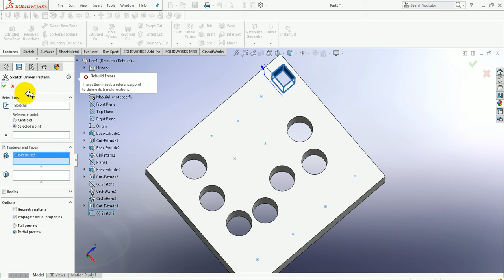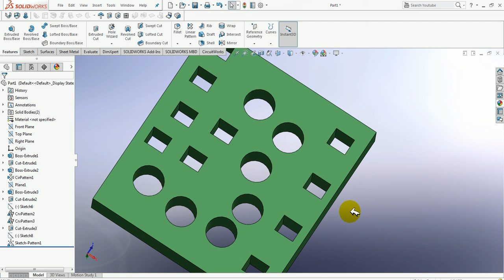Solid Work Tutorial 48 sketch driven pattern || Solid work Sketch driven pattern command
In this video I will show you how to draw Sketch driven Pattern  command  in Hindi, what is the use of this command in solid work and After watching videos you can definitely draw this command,

for watching more videos link are given below

Please tell me in comment section how much useful this videos for you ?